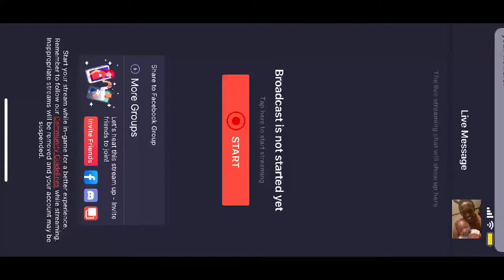🇯🇲🇯🇲🇯🇲🇯🇲🇯🇲🎶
1 Hear my prayer, O LORD, and let my cry come unto thee.
2 Hide not thy face from me in the day when I am in trouble; incline thine ear unto me: in the day when I call answer me speedily.
3 For my days are consumed like smoke, and my bones are burned as an hearth.
4 My heart is smitten, and withered like grass; so that I forget to eat my bread.
5 By reason of the voice of my groaning my bones cleave to my skin.
6 I am like a pelican of the wilderness: I am like an owl of the desert.
7 I watch, and am as a sparrow alone upon the house top.
8 Mine enemies reproach me all the day; and they that are mad against me are sworn against me.
9 For I have eaten ashes like bread, and mingled my drink with weeping,
10 Because of thine indignation and thy wrath: for thou hast lifted me up, and cast me down.
11 My days are like a shadow that declineth; and I am withered like grass.
12 But thou, O LORD, shalt endure for ever; and thy remembrance unto all generations.
13 Thou shalt arise, and have mercy upon Zion: for the time to favour her, yea, the set time, is come.
14 For thy servants take pleasure in her stones, and favour the dust thereof.
15 So the heathen shall fear the name of the LORD, and all the kings of the earth thy glory.
16 When the LORD shall build up Zion, he shall appear in his glory.
17 He will regard the prayer of the destitute, and not despise their prayer.
18 This shall be written for the generation to come: and the people which shall be created shall praise the LORD.
19 For he hath looked down from the height of his sanctuary; from heaven did the LORD behold the earth;
20 To hear the groaning of the prisoner; to loose those that are appointed to death;
21 To declare the name of the LORD in Zion, and his praise in Jerusalem;
22 When the people are gathered together, and the kingdoms, to serve the LORD.
23 He weakened my strength in the way; he shortened my days.
24 I said, O my God, take me not away in the midst of my days: thy years are throughout all generations.
25 Of old hast thou laid the foundation of the earth: and the heavens are the work of thy hands.
26 They shall perish, but thou shalt endure: yea, all of them shall wax old like a garment; as a vesture shalt thou change them, and they shall be changed:
27 But thou art the same, and thy years shall have no end.
28 The children of thy servants shall continue, and their seed shall be established before thee.